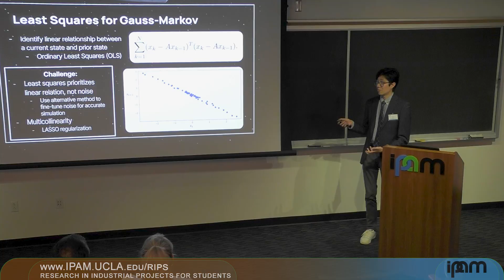Soft Skills and Math Skills Needed For Research Success - RIPS Summer Program at UCLA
Less than 3% of applicants are accepted to RIPS. Undergraduates need hard and soft skills to present successful team research to their industry sponsors.

Each summer in Los Angeles, the NSF-funded Institute for Pure and Applied Mathematics offers RIPS, a highly competitive Research in Industrial Projects opportunity for undergraduate college students. 32 students are divided into small teams for nine weeks to work on unique math problems brought to IPAM by industry partners. Teams are provided with offices, computers, and cloud storage as they conduct research and make presentations to their academic advisors and industry contacts.
To learn more about working in this program and living at UCLA, please read the Frequently Asked Questions about RIPS at IPAM